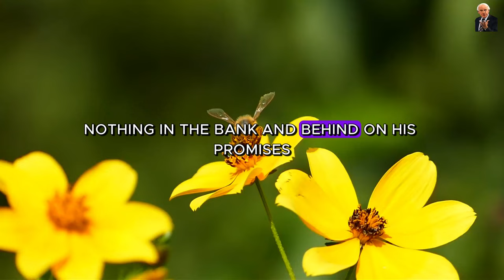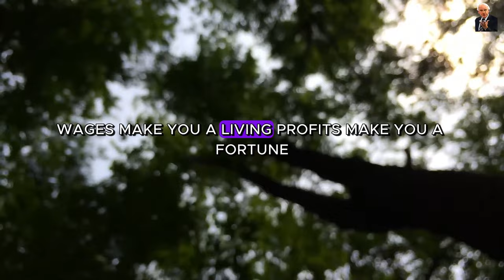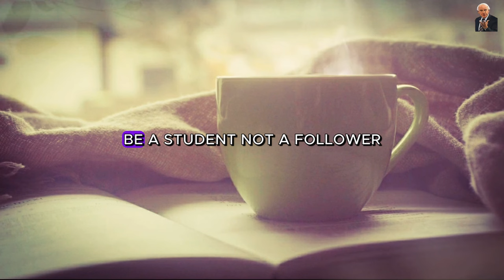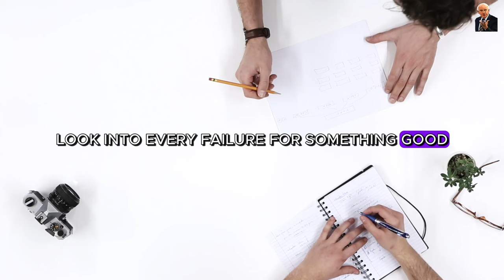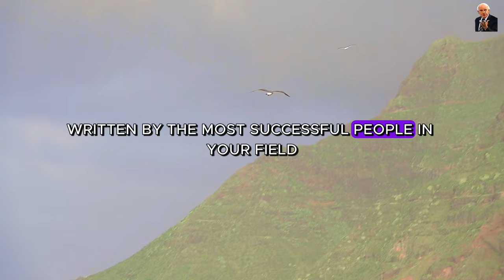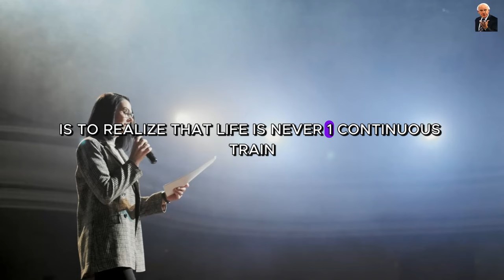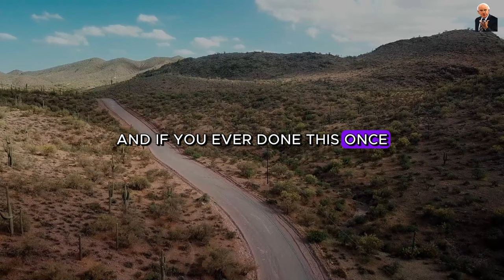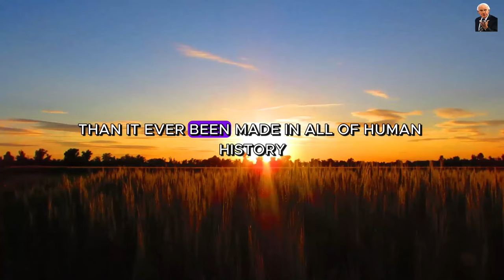7 Simple Steps That Will Make You Successful | Jim Rohn Motivational Speech Change Your Mindset